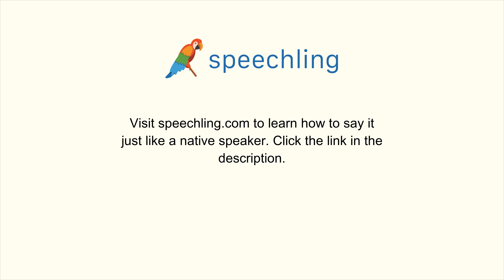英語で"止める"の発音の仕方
男性コーチ
Stop

女性コーチ
Stop

止める

止める